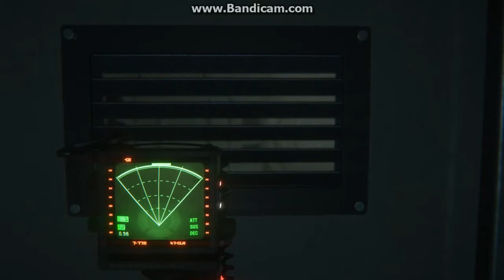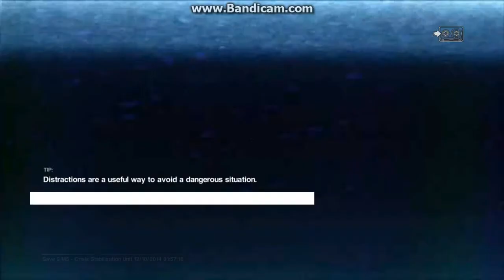Alien Isolation - ITA #6 bestemmie pesanti